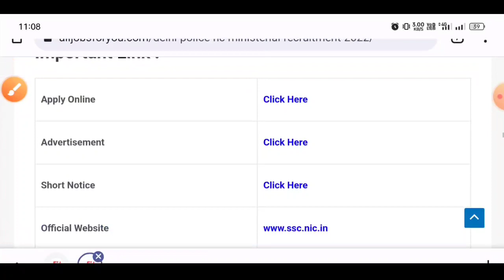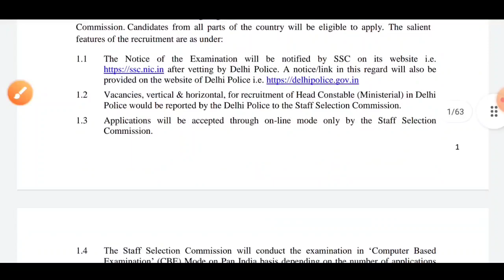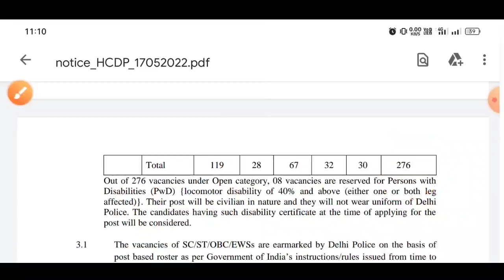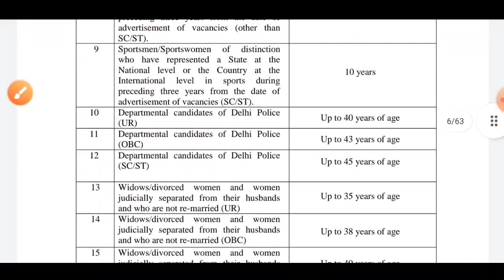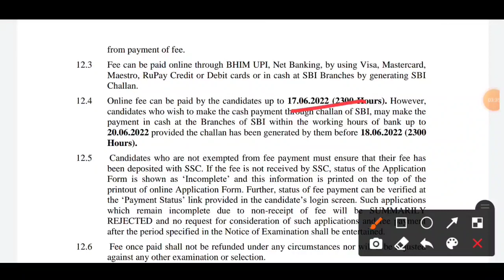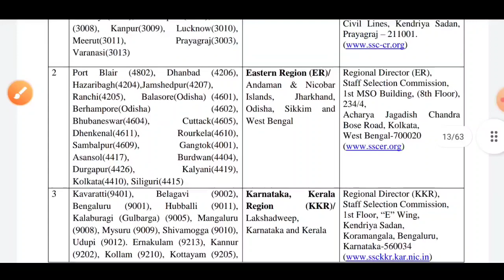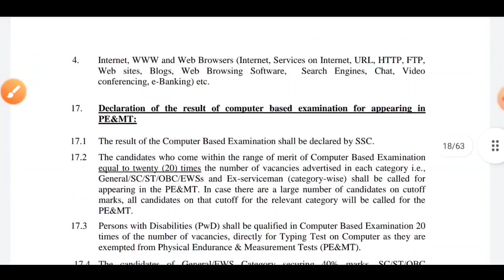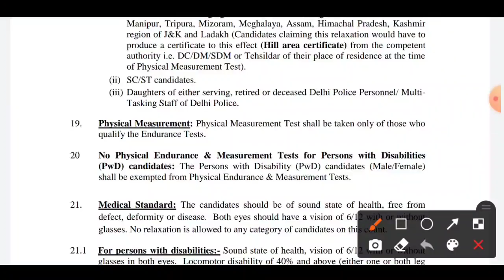Delhi Police Recruitment 2022 | Delhi Police Head Constable Ministerial Vacancy , Exam, Selection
Delhi Police HC Ministerial Online Form 2022 :- Delhi Police HC Ministerial Recruitment 2022 :- Staff Selection Commission SSC Are Recently Invited to Online Application for the Post of Delhi Police Head Constable Ministerial. There are total 554 of Head Constable Ministerial. The eligibility criteria, selection process, and more details of this recruitment are given below on this page. All Interested Candidate Can Apply Online Form From Given Below Link. You can download the full notification of Delhi Police HCM Online Form 2022 from the link given below.

Delhi Police HCM Vacancy 2022 :- Candidates who want to apply for Delhi Head Constable. He can apply from the link given below. The online form of Delhi Police Head Constable Ministerial will be filled by SSC. Its official notification will be uploaded on SSC Kya official website. Candidates can apply this form from All India. For more details about this recruitment official read the notification carefully. Interested and eligible candidates can fill the online form from the link given below. Delhi Police HC Ministerial Recruitment 2022